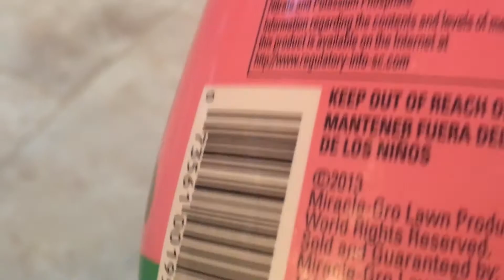🌺ПЕРЕСАЖИВАЕМ НОВУЮ ОРХИДЕЮ ВМЕСТЕ.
🌸 Мои любимые орхидеи. Enjoy my favorite orchids with me.